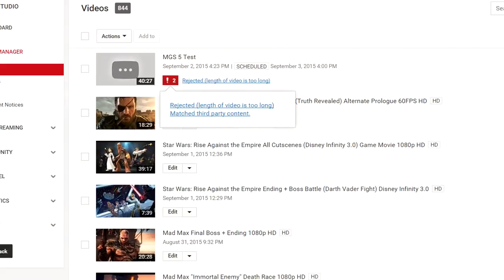Where is the Metal Gear Game Movie Commentary